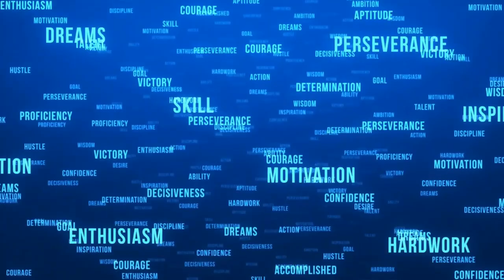Секрет дисциплины путь к успеху!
USDT(TON) - EQD5mxRgCuRNLxKxeOjG6r14iSroLF5FtomPnet-sgP5xNJb
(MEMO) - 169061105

Halik Bank
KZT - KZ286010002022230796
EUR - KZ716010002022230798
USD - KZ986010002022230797